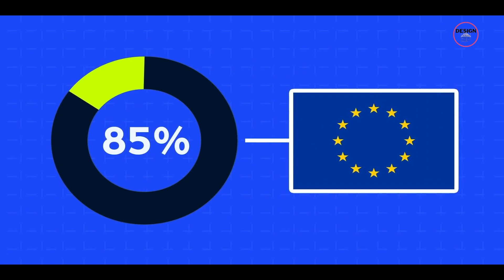Goodbye Russian Rails, Hello Rail Baltica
Discover the transformative Rail Baltica project, the largest infrastructure endeavor in the Baltic region in a century! Spanning 870 kilometers, this high-speed railway connects Estonia, Latvia, and Lithuania to the heart of Europe, fostering stronger ties with the West. Join us as we explore how this ambitious project will reposition the Baltic States, enhance travel and trade, and promote sustainability.